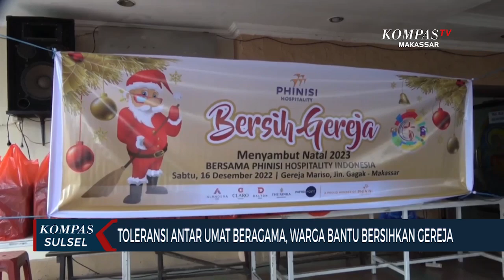Toleransi Antar Umat Beragama, Warga Bantu Bersihkan Gereja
MAKASSAR, KOMPAS.TV - Puluhan warga dari berbagai profesi dan lintas agama melakukan bersih bersih Gereja, di Makassar, Sulawesi Selatan. Ini dilakukan sebagai wujud toleransi antar umat beragama.

Bersih-bersih kali ini dilakukan di Gereja Katolik Santo Yakobus, di Jalan Gagak, Kota Makassar. Sejumlah bagian gereja dibersihkan, mulai dari menyapu lantai hingga membersihkan altar. Selain sebagai bentuk toleransi antar umat beragama, bersih-bersih ini dilakukan untuk membantu pihak gereja mempersiapkan pelaksanaan natal agar berjalan lancar.